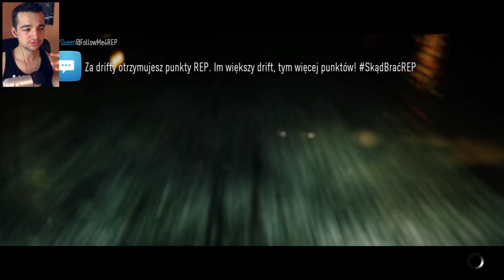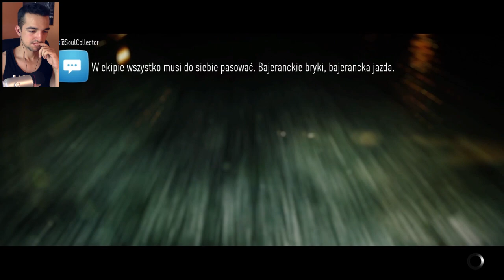Edytor naklejek #7 | Need For Speed 2015 XO